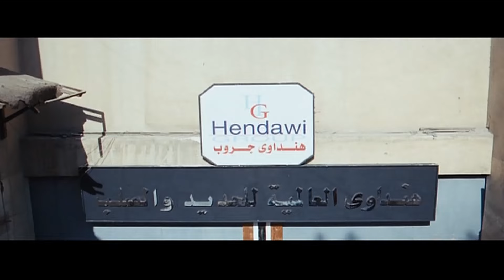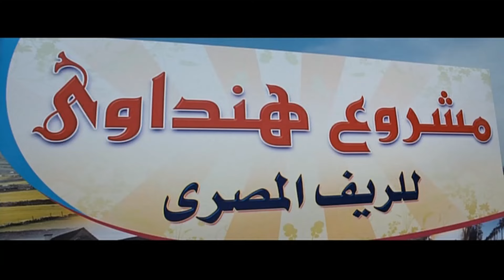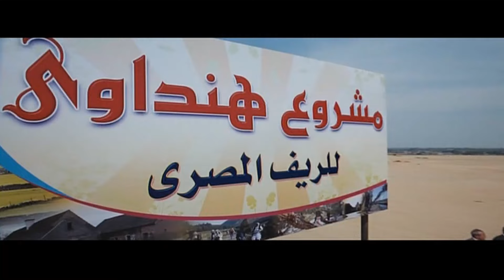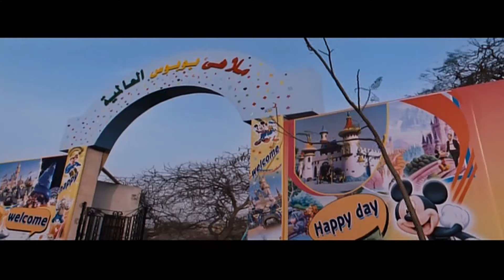عندنا مصانع حديد بتطلع احسن انواع الخشب في مصر 😂🤣 | صريخ ضحك من عادل امام و مدير البنك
فيلم بوبوس
الممثلون
عادل إمام
يسرا
حسن حسني
لطفي لبيب
رجاء الجداوي
مي كساب
ميسرة
ضياء الميرغني
يوسف داود
عبد الله مشرف
يوسف عيد
بدرية طلبة
محمد شومان
حسن كامي
سامح الصريطي
نضال الشافعي
محسن منصور
أيمن عزب
مصطفى حشيش
أحمد دياب
أحمد صيام
حسن عبدالفتاح
عماد بعرور
فايزة عبدالجواد

أعمال ذات صلة :
الصندوق الأسود
اسد اسود محمد رمضان
أهل الكهف
عصابة الماكس
فيلم شقو
فيلم الإسكندراني
فيلم بحبك
مسلسل الأجهر
مسلسل مملكة الجبل
مسلسل الحشاشين
مسلسل 2024
مسلسل فريد
مسلسل الحفرة
مسلسل العتاولة
مسلسل الرحلة
برنامج بيت السعد 2024